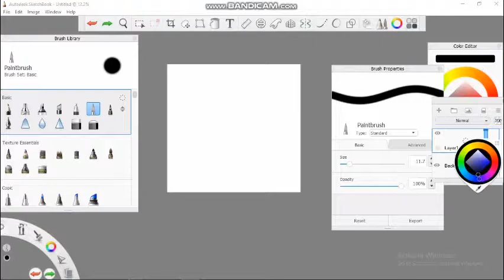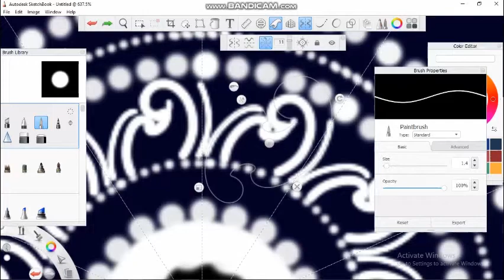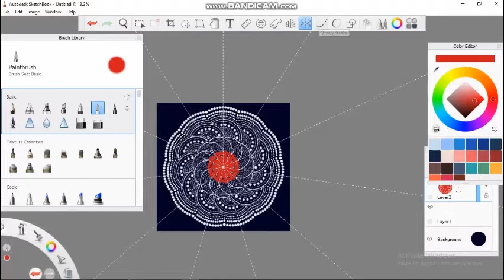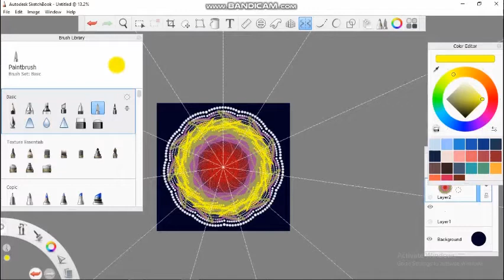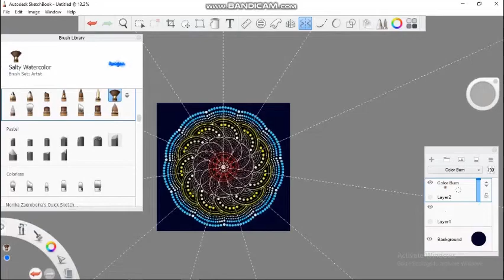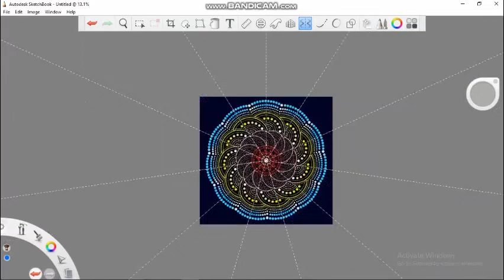How to draw doted mandala | Day 26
How to Draw Dotted Mandala on pc.